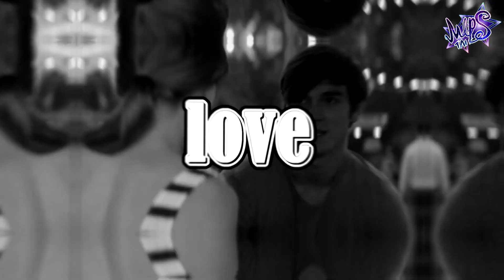[MlpS™] Film Clip -I found love ✨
Медиа: Собачья жизнь